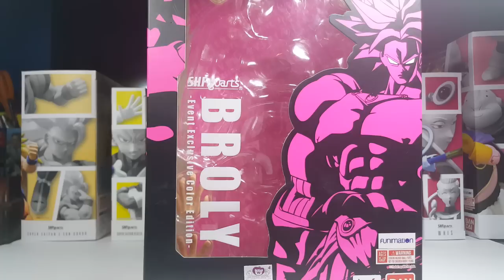Top 5 Poses S.H. Figuarts Dragon Ball Z Broly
With the success of his new movie, I thought we'd continue Episode 4 of this series by taking a look at some cool posing ideas for S.H. Figuarts Dragon Ball Z Broly. One of my all-time favorite figures in the line by far!